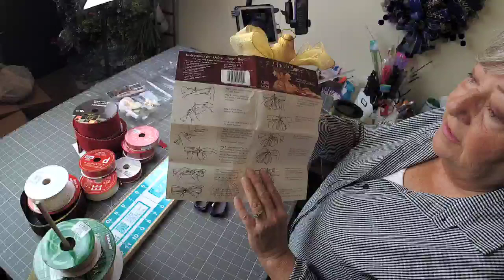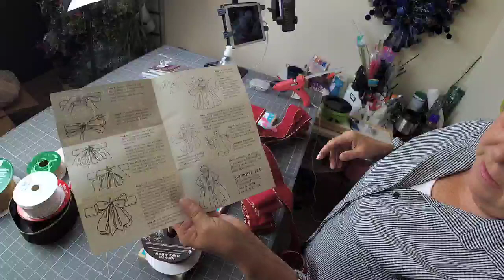How to make EZ Bowz Angel and Santa Tree Topper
How to make an EZ Bowz Angel and Santa

Bow makers and Angel and Santa kits are available in my
Etsy shop

SUPPLIES
Ribbon Supplies

HiggyAnn